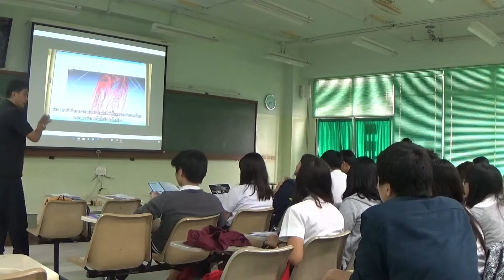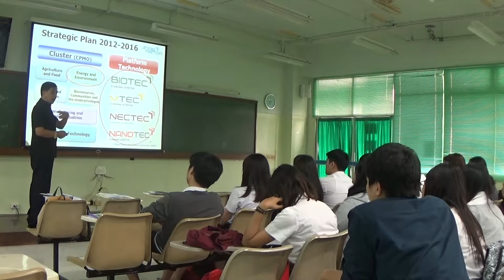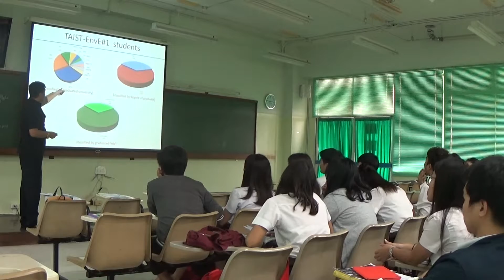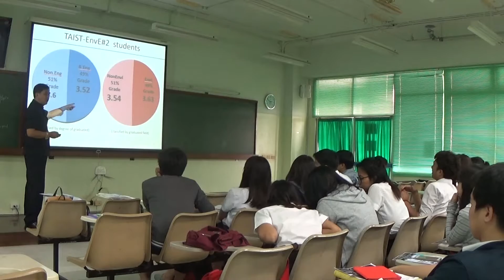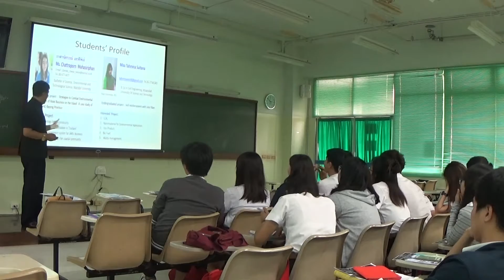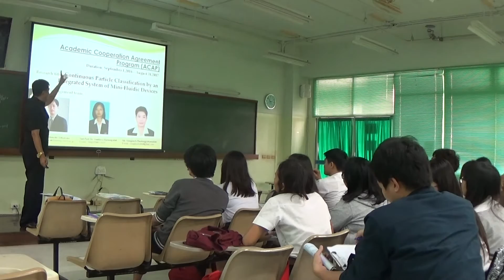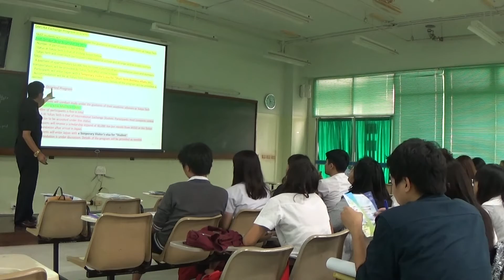202421KUPDC TAIST 1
Introduction to Sustainable Energy Resources Engineering